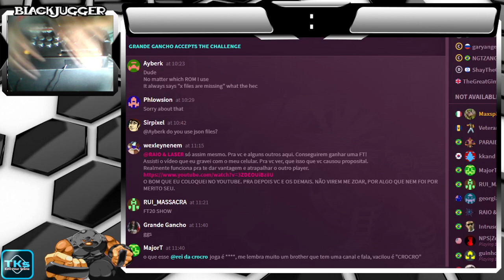Street Fighter Alpha 2: [LND]Blackjugger Vs Sueliton FT20 sfa2 294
Uma grande luta entre dois tops da sala.

Teremos tutoriais de alguns custom combos, combos, infinitos e mais. Teremos lives de campeonatos e organizações de campeonatos de vários jogos.

Segue abaixo um link para doação, para quem quiser apoiar o canal. O valor não importa, o que importa é a força que estarão dando para campeonatos com premiações. Obrigado!

Entre no nosso grupo no facebook e fique por dentro de novos eventos:

sfv
スト5
sf5
luta
games
jogos
street fighter
xmen
marvel
sfv
streetfighterv
marvelvsstreet
arcade
games
lutas
briga
porrada
porradaria
games
thekingoffighter
evo2021
evo2022
best evo moments
melhores momentos da evo
capcom pro tour
capcom tour
pro player
the best of world
o melhor do mundo
first player
melhor jogador
best player
thekingoffighter
thekingoffighters
thekingoffighter 97
thekingoffighter 98
thekingoffighter 2002
thekingoffighter 2000
thekingoffighter 99
thekingoffighter 95
thekingoffighter 96
thekingoffighter XV
kof97
kof98
kof99
kof2000
kof2002
kof96
kofXV
capcom
snk
sfv
justin wong
daigo
tokido
smug
davi
jahlexe
killer istinct
speed
nynja98
lendários
top10
top8
os mais vistos
melhores da net
melhores momentos
evo moments
kbecinha
calibre
mao magica
sabaozinho
mtl
bgr
lnd
cla ura
games retros
jogos antigos
snes
mega driver
super nintendo
playstation
console
animes
filmes
músicas
xmen vs street
street fighter
street fighter turbo
super street fighter
street fighter 2 turbo
street fighter champion edition
free fire
fortnite
ufc
mma
belator
speed
canal
briga
pancadaria
melhores jogos
melhor jogo
campeonato brasileiro
campeonato mineiro
campeonato mundial
snk
sfv
スト5
sf5